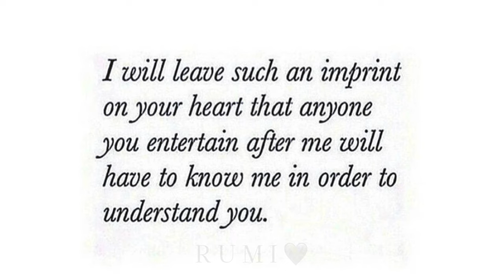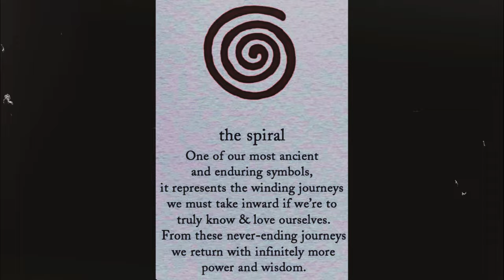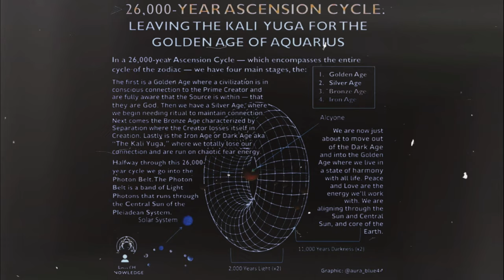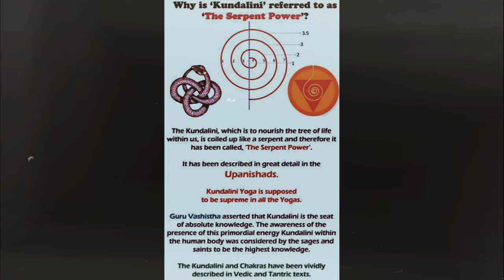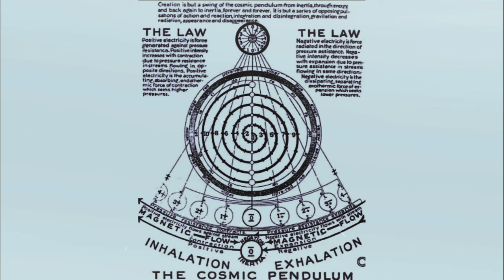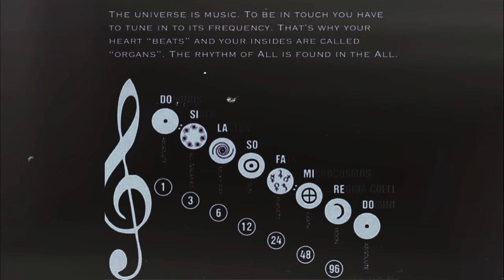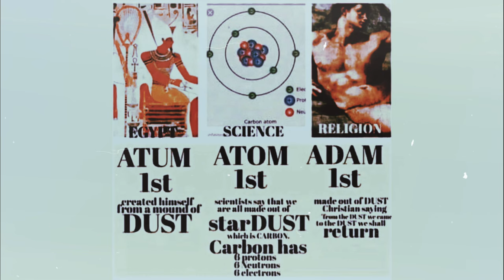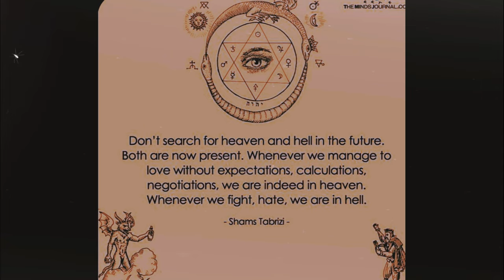BO$ WIZ : The Spiral N Everything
In this short video we will be discussing the significance of Motion . The spiral of the cosmos , as above so below we are all connected to the Source of this motion . The spiral connection of innerG 🌀🌀🌀